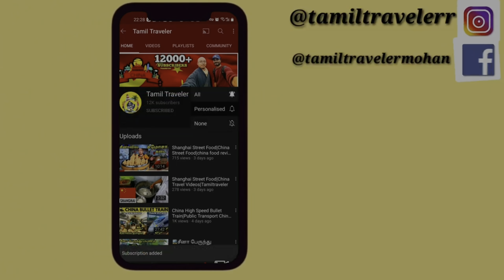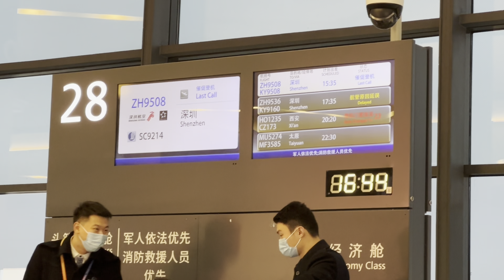சீனாவில் இருந்து மலேசியா via shenzhen airlines worst 🥵 flight delay 4hrs china Tamiltraveler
சீனாவில் Train Station Journey to Beijing China travel videos tamil traveler Beijing series 1

Harbin Travel

Harbin ice festival சீனாவில் உலக பிரபல Beast ICE FESTIVAL winter china Harbin travel |china travel videos|tamiltraveler